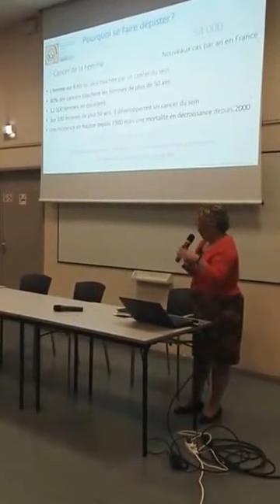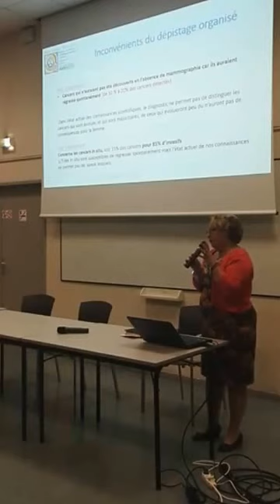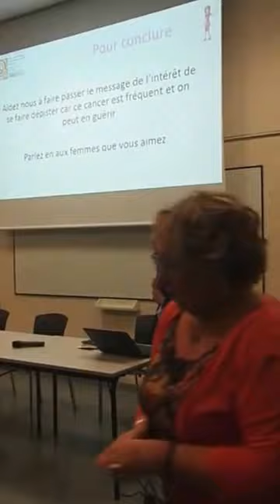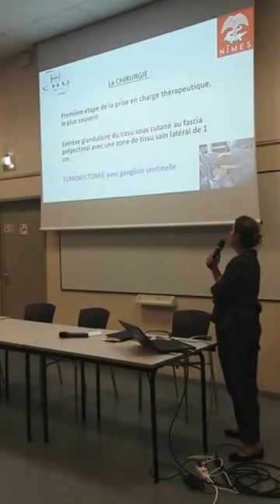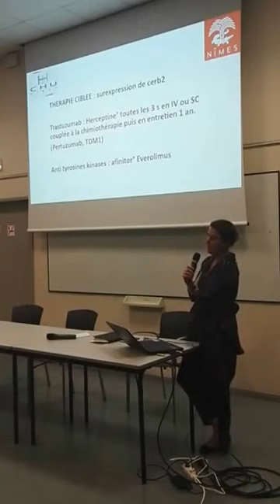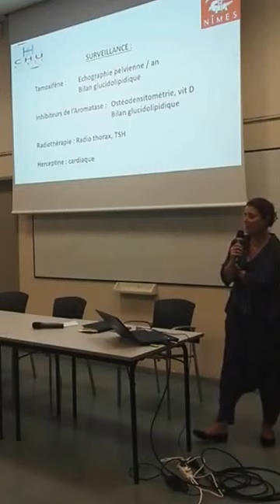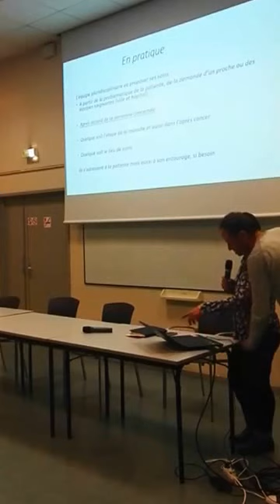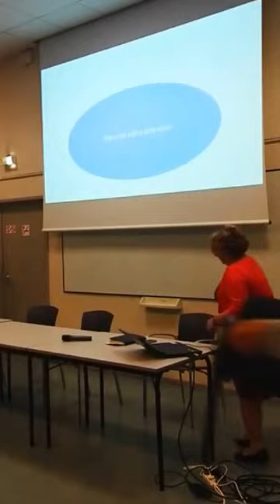Conférence "Les jeudis de la santé" - Cancer du sein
Le cancer du sein est à la fois le cancer le plus fréquent et le plus meurtrier chez la femme. Pourtant, il est à noter que son incidence et sa mortalité diminuent d’année en année. Le taux de survie nette à cinq ans est de 87 %. Pour cette première édition de la saison 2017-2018 des conférences santé proposées aux Nîmois par le CHU et le pôle Promotion santé de la Ville de Nîmes, des médecins et soignants du CHU évoqueront différents points relatifs à cette pathologie.